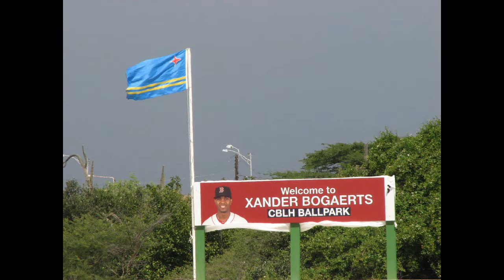For di boka di Xander Bogaerts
Thumbnail: Xander Bogaerts @ Geen House Curacao. THX 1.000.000 na Curtje Doran.
Entrevista sostene na Korsou na februari di aña 2013, aña den kual na oktober el a logra su prome renchi SERIE MUNDIAL. Xander ta di Aruba. Parti di e picnan ta saka durante Weganan di Reino den kual Xander i su ruman Jair a hiba Aruba na e titulo Kampion sobra pic ta un internet-compilation. Thx na Curtje -siendo e tussenpersoon- pa hasi e entrevista posibel. You are Special Curtje. Thank You again and always.